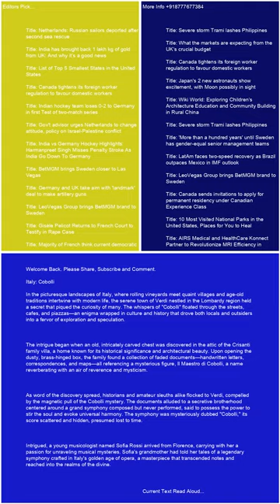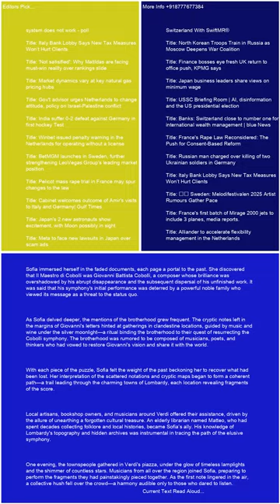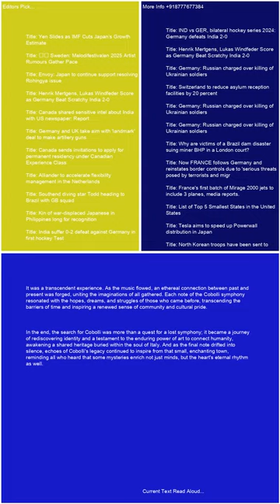Italy Cobolli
Trending Keywords in G10 Countries:

Canada:
Lunar phases
Belle
Tottenham
Temps
Whitecaps
Bruce Springsteen
Sutton Foster
Intuit Dome
Ryan Reynolds
Puberty blockers
Moi Rewards
Vikings

France:
Abdelaziz Barrada
Black Ops 6
OGC Nice
Sabah Aib
France Gall
Kering
Manchester United
Demain tout commence
National
Jeremy frerot
François Civil
Ligue des champions
Lyon – Besiktas
Brest Ligue des champions
Barca
Alerte enlévement Santiago
NBA
Turquie
Thomas Guénolé
Aznavour

Germany:
Conference League
Activision
Bayern Barcelona
Türkei
RB Leipzig
Dortmund
Brics
SAP
Champions League
Cl
SWR1
HSV
Moldau
MLS
Formel-1
Checker Tobi
VfL Bochum
Kuba

Italy:
Luciano Darderi
Metsola
Rashford
Twente-Lazio
Matteo Berrettini
Bologna-Milan
Roberto Burioni
Banca Progetto
Marina Berlusconi Certi giudici
Venom
Fenerbahçe - Manchester United
Cobolli
Panathinaikos  Chelsea
San Raffaele
Doomsday film
Santo del giorno
Ron
Barack Obama Eminem
Virtus Bologna
Giorgia

Japan:
Ado
井上尚弥
早川太貴
ドラフト2024
清原正吾
金丸夢斗
ベネトン
今朝丸
石塚裕惺
中村優斗
バルセロナ
菅田将暉
Bリーグ
ガンバ大阪

Netherlands:
Ajax
FC Twente
AZ
Flemming
Noord-Koreaanse troepen
Brand Ede
Feyenoord
Europa League
Joost Klein
Ebusco
Henry van Loon
Ik Vertrek
FC Emmen
Vitesse
Champions League
Cambuur
Fcgroningen
FC Utrecht
NAC
PEC Zwolle

Sweden:
Europa League
Bougainville
Malmö FF
Djurgården
FN
Manchester United
Fascist
Jysk stänger
Skims
Chelsea
DIF
Anna Eberstein
Sri Lanka
Vätternrundan
Champions League
Galatasaray mot Elfsborg
Europa League
Barcelona

Switzerland:
Character.AI
Europa League
St. Gallen – Fiorentina
Wendy Holdener
Conference League
Manchester United
Tesla-Aktie
Babygirl
Stacey Williams
Marina Abramovic
Francois Civil
Manchester City
Atlético Madrid – Lille
Venom
Activision
Alerte enlèvement Santiago
FC Lugano

United Kingdom:
Hearts
Man Utd
Rangers
Black Ops 6
Lunar phases
Scabies
Spurs
Rangers fc
Alfredo Morelos
Chelsea FC
Tim Burton
Heartsfc
Champions League
Fenerbahçe vs Man United
Geoff Capes

United States:
Menendez brothers
Vikings
Europa League
Black Ops 6
Lunar phases
Josh Reynolds
Dallas Mavericks
Slate
Sutton Foster
Chelsea
Amir Abdur-Rahim
Mitch McConnell
Syracuse football
Dejounte Murray
Hawks
James Wiseman
Hornets
Agatha All Along episode 7
Grizzly 399

Trending Keywords in BRICS Countries:

Brazil:
Vasco da Gama x Cuiabá
Maguila
Chelsea
Tottenham
Fases da lua
Avenida Brasil
Luiz Henrique
Lyon
Porto
Rio de Janeiro
Roma
Roma x Dínamo
Athletic Bilbao
Golden State Warriors
Ucrania
Call of Duty
Mega-Sena 2789
Irã

Russia:
Ашан
24 октября праздник
Коркино
Селидово
Салават Юлаев – Торпедо
Лига чемпионов
Nvidia
Барселона
Масло сливочное
Теракт в Турции
Гуф
Зенит
БРИКС
Рауф Арашуков
Глюкоза
Лига чемпионов

India:
Manchester United
Washington Sundar
Venom
Barcelona
Ahoi Ashtami Vrat Katha
Ravichandran Ashwin
FC Barcelona
Jamie Smith
JioHotstar
Barca
Turkey
Justin Trudeau
HUL share price
Nvidia
Bangladesh

South Africa:
Lunar phases
Roma
India Women vs New Zealand Women
Chelsea FC
BRICS currency
Real Sociedad
OGC Nice
Sri Lanka vs West Indies
Drake
Lamine Yamal
Lazio FC
Table Mountain
Pyramids FC